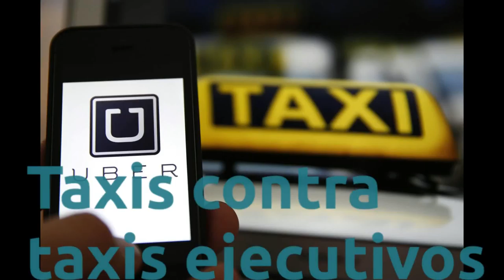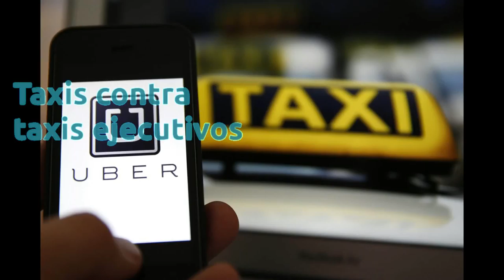Taxis contra taxis ejecutivos conflicto de intereses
En Guanajuato la autoridad busca cazar a las personas que trabajan en los taxis ejecutivos, actualmente buscan inhibir el auge de estas empresas.

Actualmente en el mundo existe una competencia globalizada, además el taxi ejecutivo es un servicio privado de transporte donde existe un contrato entre particulares, por lo que no es lógico que se trate de regular este servicio.